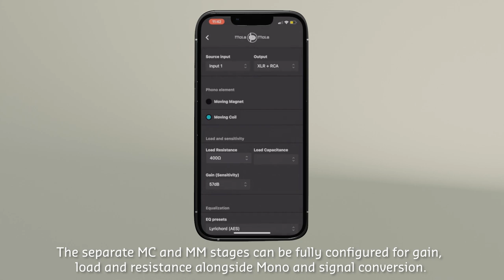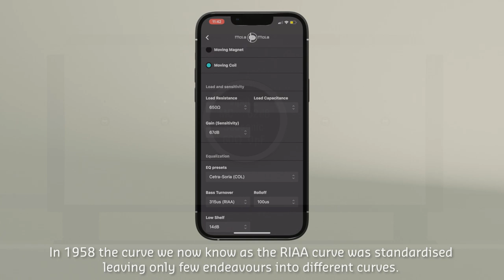Mola Mola Lupe Phono stage - a short introduction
The Mola Mola Lupe is a stand alone reference Phono stage offering multiple input options with great flexibility and configuration possibilities.